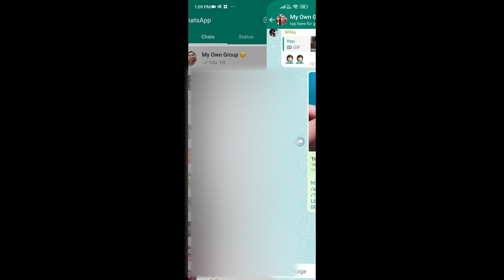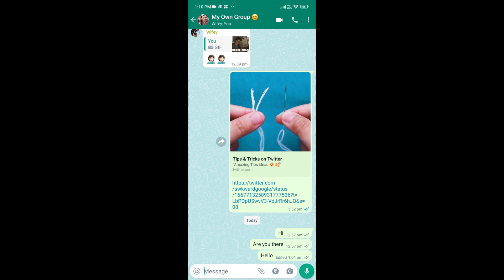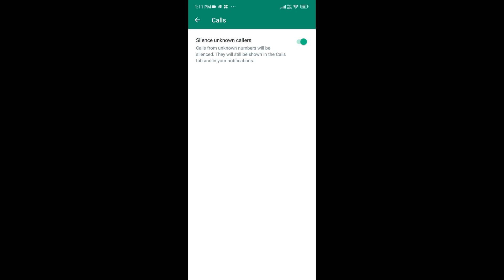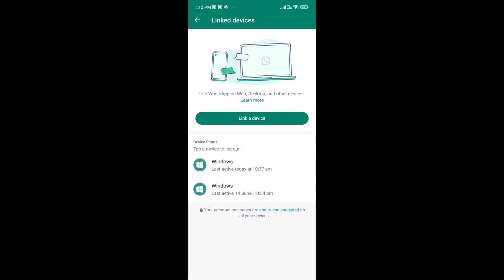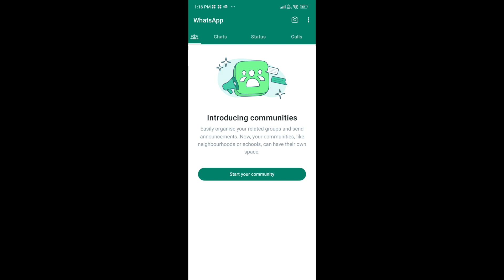Top 5 WhatsApp Updates 2023 | New Advanced WhatsApp Features | Edit | Chat Lock etc.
Namaskar Dosto,
WhatsApp, the world's most popular messaging app, is constantly evolving to enhance your communication experience. In this exciting video, we bring you the latest WhatsApp features that will revolutionize the way you connect and engage with your friends, family, and colleagues.

My Mic
My Tripod
My Small Tripod
Best Wi-Fi Router